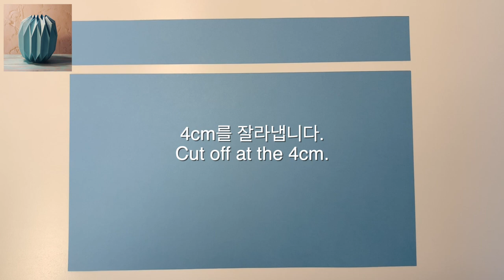꽃병 종이접기 / DIY인테리어소품만들기 / Origami Vase / How to make an Paper Vase / Vase Cover Making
모든 꽃병은 A4사이즈 용지 2장씩으로 만들었으며, 아코디언 접기를 기본으로 하여 조금씩 변형하였습니다.
예쁜 모양이 나오게 하려면 정확한 부분에서 가능한 1mm의 오차도 없이 접어주는 것이 중요합니다. 접는선을 손톱을 이용하여 꾸욱 눌러 칼날처럼 만들어 주면 깔끔한 모양의 종이접기가 완성됩니다.

미리보기 사진에 나온 화병 종이접기에 사용한 종이는 두성종이에서 나온 '칼라 머메이드(Color Mermaid)'지와 '티라미수(Tiramisu)'지 입니다.
칼라 머메이드지는 총 80가지 색상이 있으며 색이 선명하여 아름답습니다. 티라미수지는 총 25색상으로 은은한 펄이 들어가 있어 부드러우면서 고급스런 느낌을 줍니다.

미리보기 화면에는 4가지 모양만 있는데 영상에는 5가지 모양을 준비했습니다. 사선으로 접는 부분의 위치만 바꾸면 다른 모양이 되니 응용하셔서 다양한 모양으로 만들어 보시길 바랍니다.
컵이나 음료병 위에 씌워서 실제 화병으로 사용하셔도 좋고 그냥 놓아 두워도 예뻐서 인테리어 효과가 있습니다.
좋아하는 색과 모양을 선택하셔서 예쁘게 만들어 보세요.
감사합니다!

All the vases were made of two A4-size sheets of paper, and were slightly transformed based on accordion folding.

For the clean-perfect shape, It is important to fold the correct part without an error as much as possible. Use your fingernails to press down the folding line and make it look like a blade of a knife to complete a clean-shaped origami.

The paper I used for the vase origami in the preview picture is "Color Mermaid" and "Tiramisu" from 'Doosung paper'.
The color mermaid has a total of 80 colors and is beautiful because of its clear color. The tiramisu has a total of 25 colors with soothing glow that give it a smooth, luxurious feel.

There are only four shapes on the preview screen, but I prepared five shapes for the video.
If you just change the position of the fold line, it makes difference. so please apply it and make it into different shapes.
You can put it on a cup or drink bottle and use it as a real vase. It's pretty even if you just leave it without any flower and use it for interior decoration.
Choose your favorite color and shape and make your own vase :)